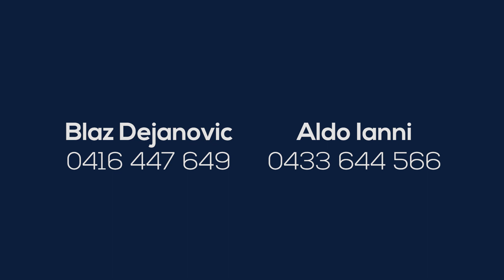13 Santangelo Close Edensor Park | Blaz Dejanovic